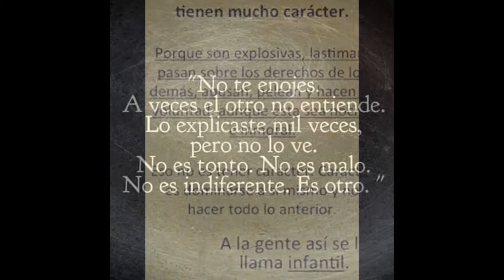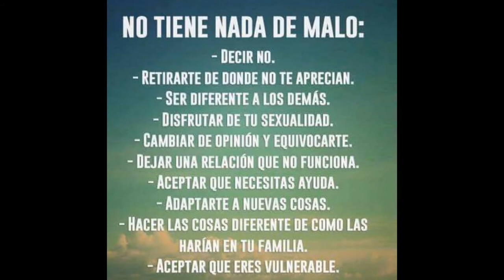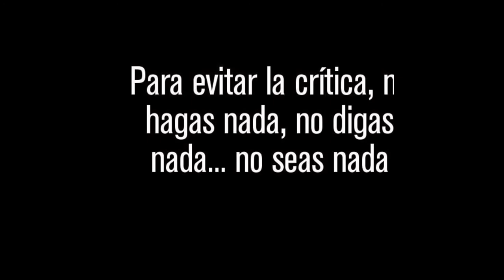Carácter, eso es; todo..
La ausencia de carácter, determinación y definir lo que pretenes es la causa de muchos de nuestros problemas. Aprende, como lograr tener caracter...y avanza.